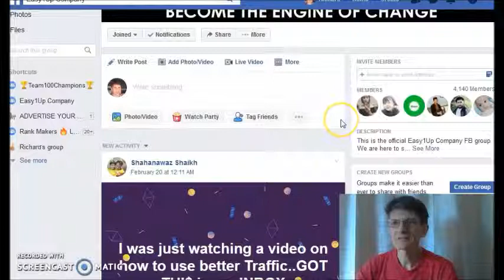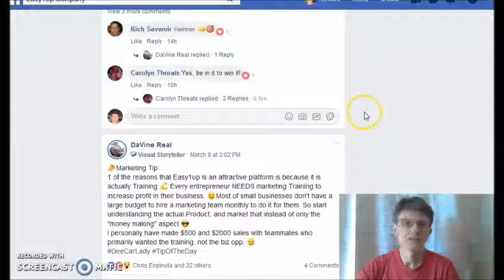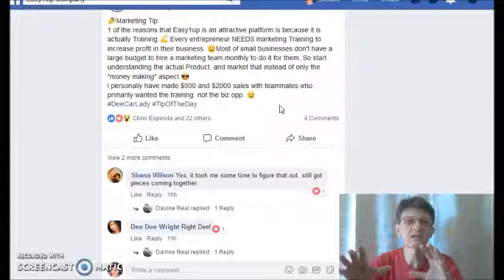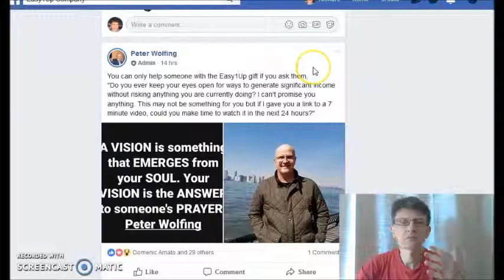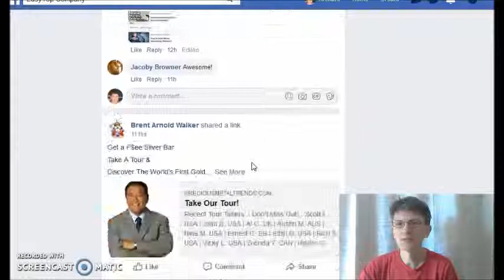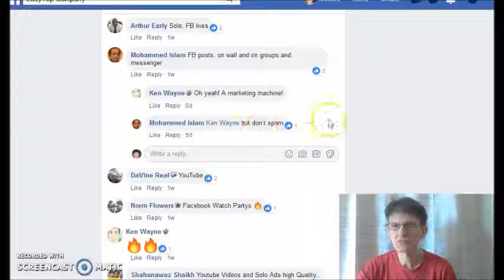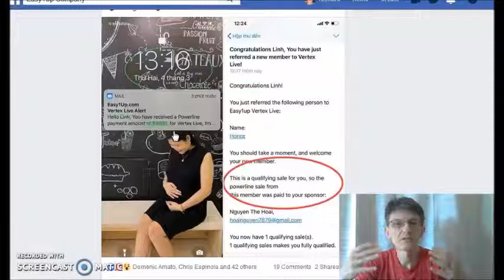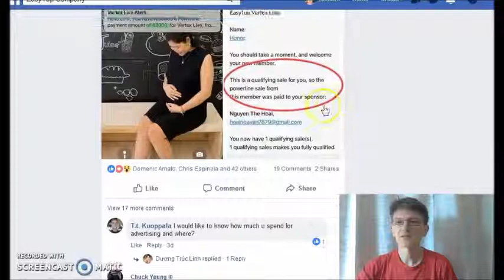Cum sa faci bani online in{2019}Cum sa castigi bani lucrand de acasa pe net[ASTA E 100%]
Video tutorial despre rezultate  2019 si noi membrii

How this System works?

cum poti,
cum am,
cum fac,
cum am castigat,
cum castig,
romania,
bani pe net,
bani online,
castiga bani,
Romania,
romania 2019,
romania,
2019,